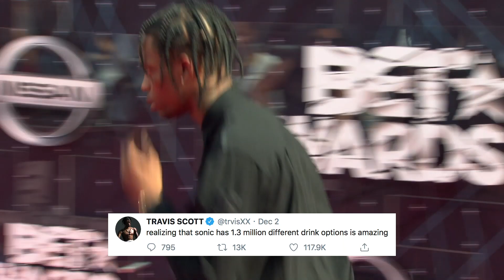Khloe Kardashian Reacts To Fans Slamming Malika For Helping Tristan Thompson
Khloe defends Malika who is being bashed left and right by fans. Travis Scott is flexing since his break up with Kylie Jenner. Plus, is Drake allergic to Billionaires?

Khloe Kardashian will NOT have people throwing shade at her best friends on social media! Malika Haqq and Khadijah Haqq received some backlash after they seemingly supported the idea of Khloe getting back together with Tristan Thompson on the Dec. 1 episode of Keeping Up With the Kardashians. Khloe caught wind of the comments from the haters, and she took to Twitter to explain that there was much more to the story than what fans saw on the episode. She also fiercely defended her besties against any critics.

Written By Nicolas Gonzalez @nictack

ABOUT HOLLYWOODLIFE